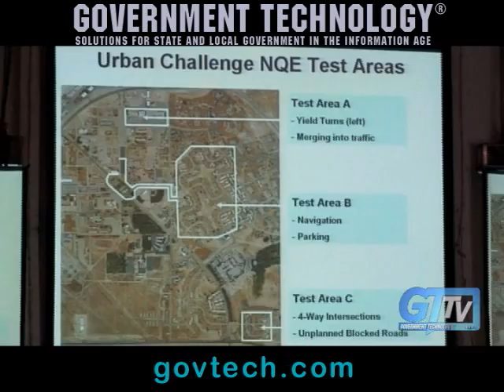Autonomous robot cars drive DARPA Urban challenge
Autonomous robotic vehicles compete for $3.5 million as they navigate urban streets with no human control. Government Technology videos at govtech.com.